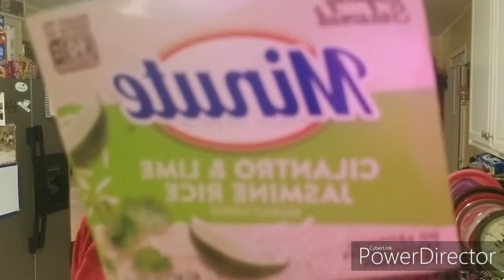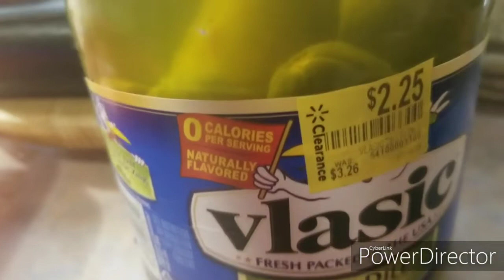Jus One of those days...